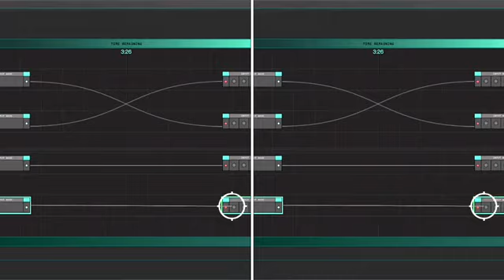Vanoss VR: Saving the world and Flying Delorean Car!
This video belongs to VanossGaming